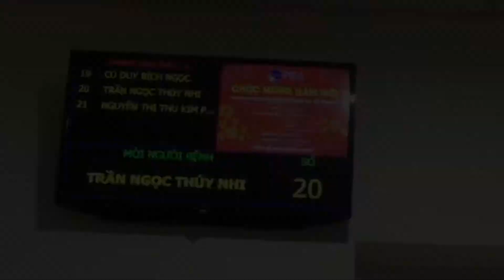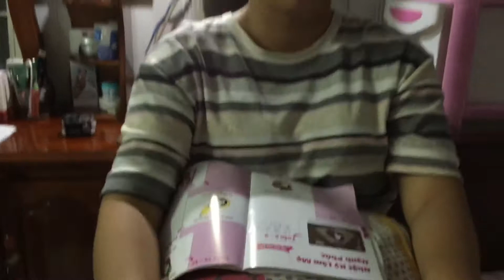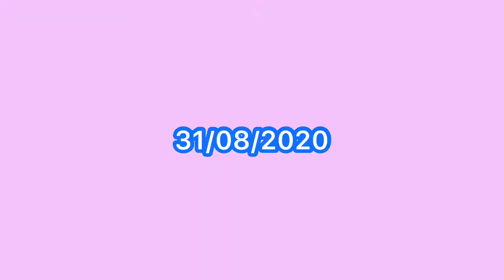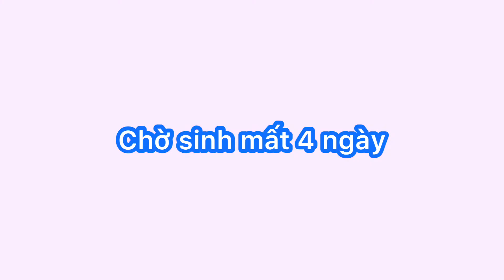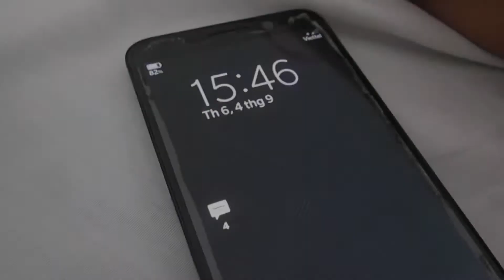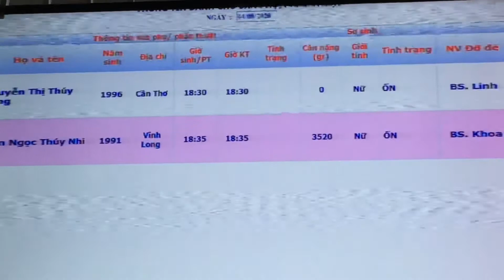Ngày vợ đi sinh | Bệnh viện phụ sản Cần Thơ l 31/08/2020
Ngày vợ đi sinh 31/08/2020